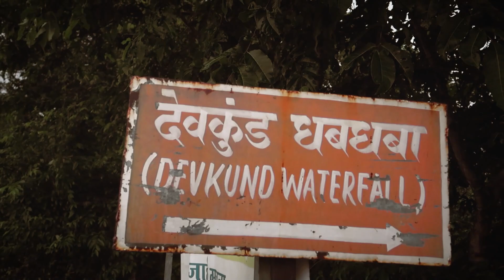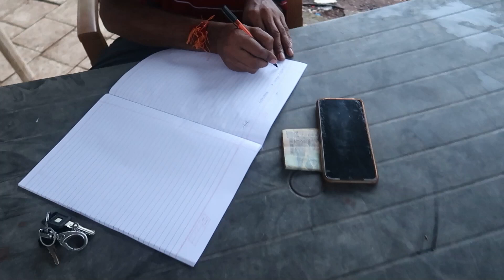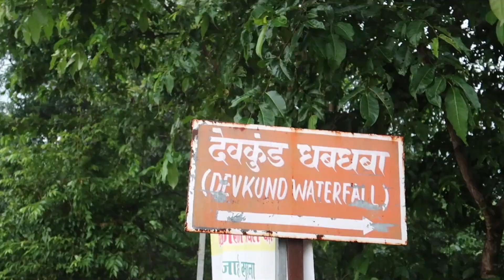DEVKUND WATERFALL TREK | DAY2 | SUCHIT MORE